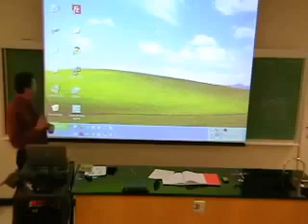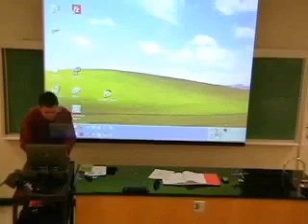Öğretmene Projeksiyon Şakası